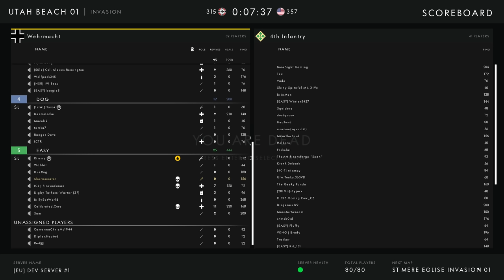D-DAY ROCKET SOLDIER DEFENSE | Post Scriptum 40v40 WW2 FPS + GAME GIVEAWAY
So here is some of the game play from the Utah beach map but from the German perspective as defenders! It was a hard fight but the Germans decided to test some things Werner von Braun style! If you would like to have a chance of winning a PS key; just leave a comment with your Discord username (and # ) and let me know what's the first thing you'd do in Post Scriptum!

Post Scriptum is a WW2 simulation game, focusing on historical accuracy, large scale battles, a difficult learning curve and an intense need for cohesion, communication and teamwork.

Experience the intense campaigns that were Operation Market Garden, Plan Jaune (Fall Gelb) or Operation Overlord which stretched across farms, woods, villages and city areas of the Netherlands, Mountains and rivers of Belgium and shores of France. Whether you’re jumping out of a plane, arriving in a landing craft by sea, resupplying friendlies or operating a tank, you will find multiple reasons to drop back into the battlefield in this grand scaled representation of a WW2 setting never explored in a large multiplayer environment.

Post Scriptum will cover multiple theatres in the form of chapters, with the 1st Chapter “The Bloody Seventh” being the original setting in Operation Market Garden, it covers the 1st Airborne, 82nd and 101st Airborne, the 9th Waffen SS and the Wehrmacht, with over 40 vehicles, 9 maps. The 2nd Chapter “Plan Jaune” covers the Invasion of France in 1940 and features the French Army as well as the Wehrmacht of 1940, dozens of new vehicles, 2 new maps with a 3rd still coming. The 3rd Chapter "Day of Days" which will cover the Invasion of Normandy in 1944, features new factions like the German Fallschirmjägers and US 4th Infantry, each with new vehicles and a few new weapons, and with 2 new maps and a 3rd coming later, which adds to the already large selections of maps. Included in this new Chapter is a new game mode "Invasion" which puts a twist on the original game mode "Offensive".

Factions
Fight in historically recreated WW2 battlefields with up to 80 players and choose between the British 1st Airborne Division, British XXX Corps, US 101st and 82nd Airborne Division, 4th Infantry, French Army or several branches of the German Army such as the Wehrmacht, the Waffen SS or Fallschirmjägers.

Teamwork
In Post Scriptum, teamwork is paramount to achieve victory. Enrol as the commander and order gun runs or artillery to support your team, play as one of the many infantry roles, join a logistics section and fortify the battlefield with fortifications and emplacements and resupply the frontline or be one of the armoured crew members and crew a tank. Communicate with our in-game VoIP with your squad or use the local proximity fade to talk to players nearby to help the flow of battle.

Armored Combat
Armoured vehicles played a tremendous role in WW2 and were feared due to their destructive nature. Join a tank section with 3 other players and crew multiple accurately modelled steel beasts as the driver, gunner or commander. Every vehicle features realistic values such as turret speed, armour thickness and type of rounds. Calculate the range of an enemy vehicle and shoot at its internal components to disable or destroy them.

Tactical, Immersive & Authentic
Immersion is one of the fundamental key elements in Post Scriptum. Experience the authentic reproduction of an incoming Stuka siren or artillery cannons firing from afar. The piercing sound of an incoming heavy round cutting through the air past you. The cracks of bullets and shrapnel. Any kind of caliber, any kind of damage to body and steel, the soundscape and visual fx were thought out to the tiniest detail to make you fully immersed in the battlefield.